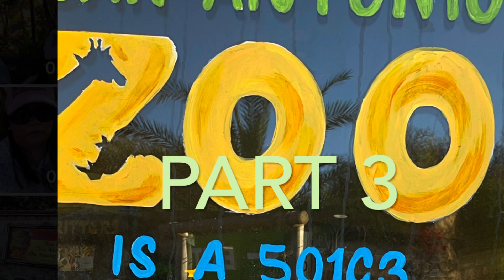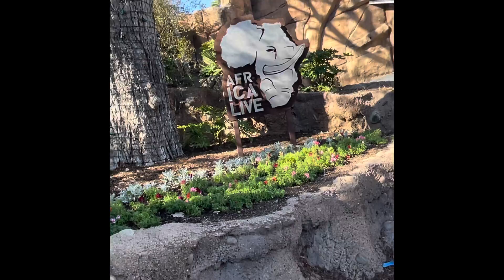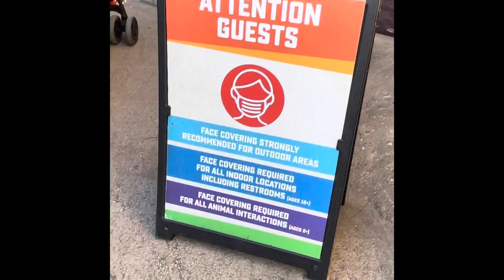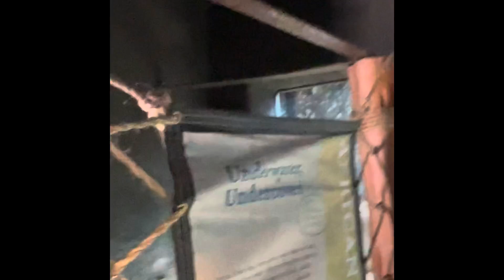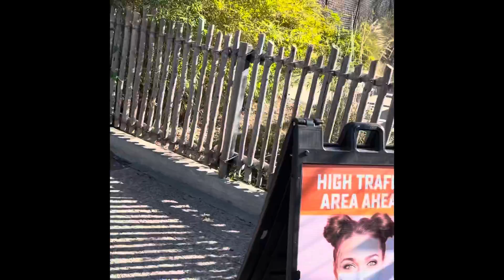Part 3 : ZOO SAN ANTONIO TEXAS USA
The San Antonio Zoo is an Association of Zoos and Aquarium accredited zoo in Midtown San Antonio, Texas Zoo began in 1914.